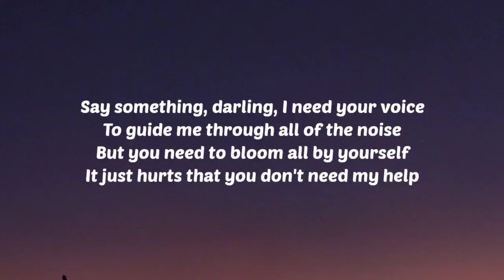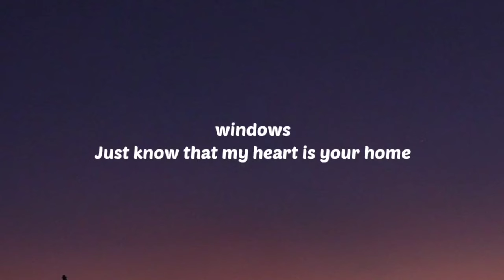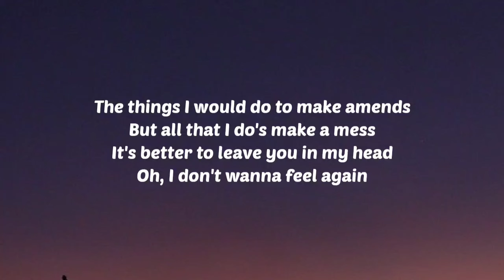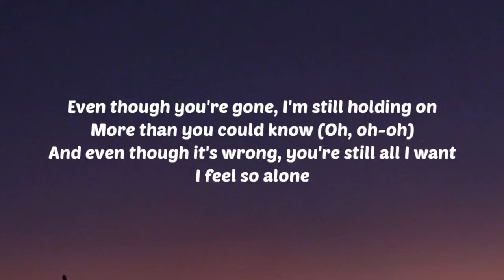Dean Lewis - Empire (Lyrics)